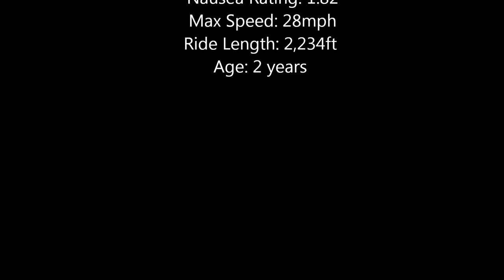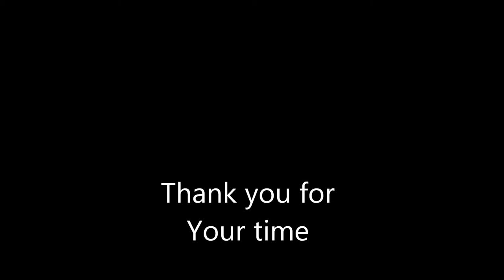Bradwell Theme Park (RCT2)Park 3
A new ride in bradwell theme park  the new ride is River rapids (rocky road) Enjoy ;)